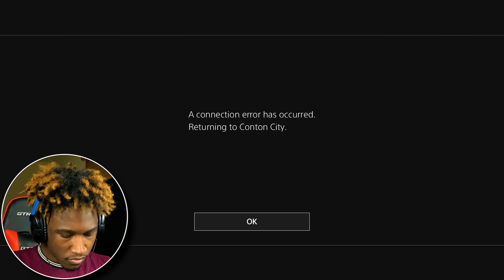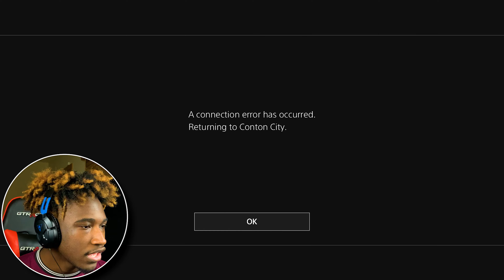*NEW* Glitched SuperSoul makes GIANT Namekians Literally UNBEATABLE !!! Dragon Ball Xenoverse 2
Additional Tags: